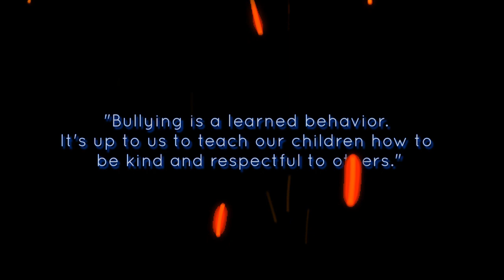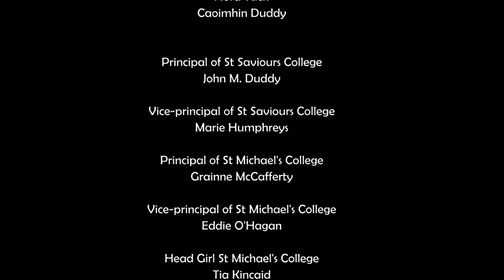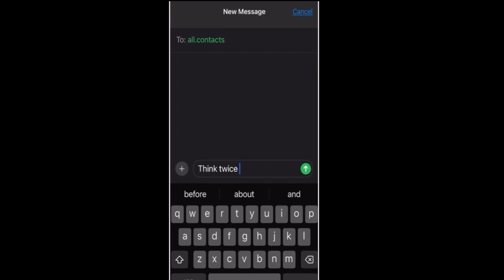"ST SAVIOURS STRIKES BACK "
“Saint Saviours Strikes Back”  revolves around a  fictional secondary school in Derry  City, Northern Ireland, who are striving to eliminate cyber bullying in all its hurtful forms. Saint Saviour’s principal, Mr Montgomery, is a staunch believer in eradicating cyber bullying and has enlisted the support of the principal of the biggest school in the city, Saint Michael’s College, ably led by Miss Dickson. Remember, cyber bullying can and does affect so many people in different ways and can lead to a range of negative mental and physical health issues. So let’s do something about it….